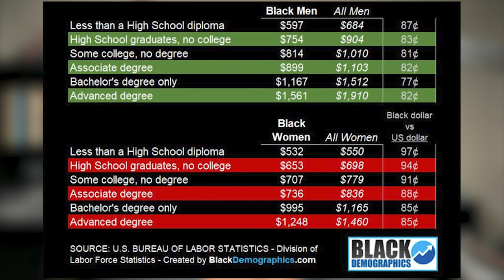Are Women REALLY Single by CHOICE? The Answer may SHOCK YOU!